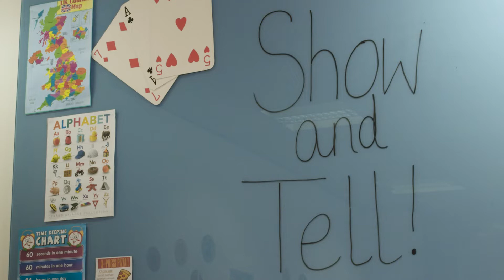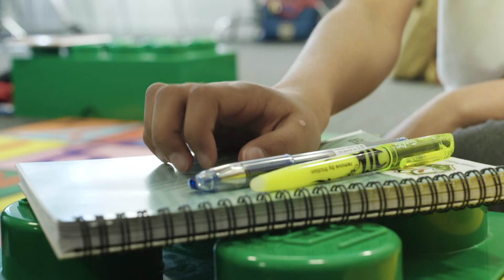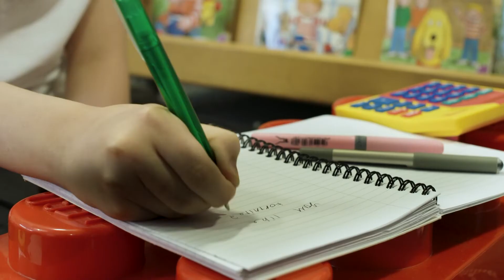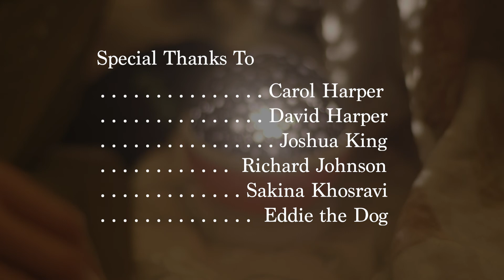Dinosaurs are Cool (Short Film)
Dinosaurs are Cool

Nine year old Ellie is faced with bullying on the day of Show and Tell due to her deep rooted love of dinosaurs. It is through this that her family shows her that acceptance has to first start within her own self.

Second year short film by the University of Derby Film Production students.

Cast:

Ellie- Isla Kenyon
Daisy- Olivia Kenyon
Daniel- Joe Macken
May- Indie Delahaye
Ms Thompson- Jayde Snow
Kyle- Knox Delahaye
Schoolboys- Manav Binning, Panav Binning, Renat Nikifovofs

Crew:

Writer & Director- Marta Klapan
Producer- Ines Silva
1st AD & Editor- Heather Mitchell
2nd AD- Grace Harper
2nd 2nd AD- Sophie Williams
Script Supervisor- Reece Armitage Bye
Director of Photography- Lucy Elliott
1st AC- George Nash
2nd AC- Jon Andersson
DIT & 2nd AC- Adam Brown
Sound Mixer- Owen Williams
Boom Operator- Joel Gonzalez Prades
Art Director- Elizabeth Zolotuchina
Set Dresser & Makeup Artist- Elianne Orchard
Makeup Artist- Grace Harper

Special Thanks To:

Carol Harper
David Harper
Joshua King
Richard Johnson
Sakina Khosravi
Eddie the Dog